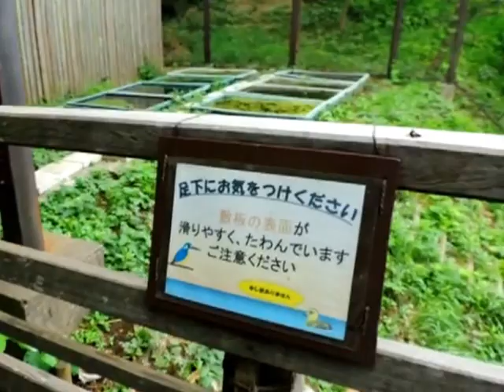(8/27) つくつくぼうし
3 つくつくぼうし